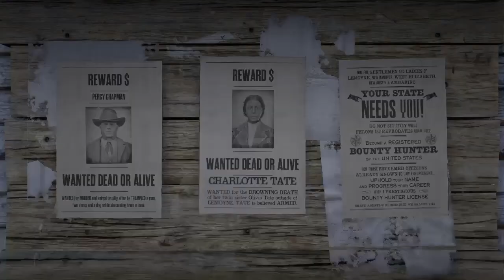Red Dead Redemption 2 (PS4) No commentary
Just some hunting a couple of missions and a spot of sightseeing